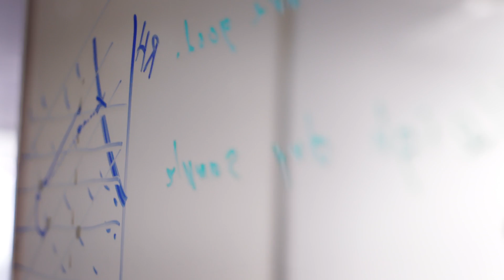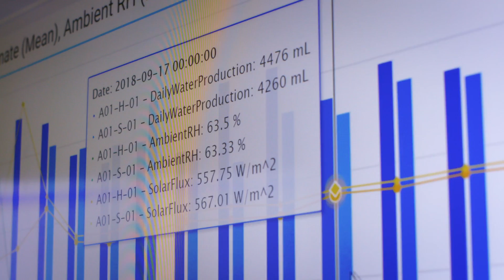SOURCE® Water | Hyundai Nexo x BBC: Innovators of tomorrow with Cody Friesen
Hyundai NEXO shares Cody's vision. Developing technology to improve lives.

Zero Mass Water’s mission is to make drinking water an unlimited resource. SOURCE is a Hydropanel that creates drinking water by combining sunlight and air - made possible by the application of advanced materials science, thermodynamics, and controls technology. With SOURCE Hydropanels, Zero Mass Water puts the power of safe, high-quality water production into the hands of every person in nearly every climate and corner of the world. Zero Mass Water is headquartered in Scottsdale, AZ, USA with installation partners across the globe.

Copyright to: BBC and Hyundai